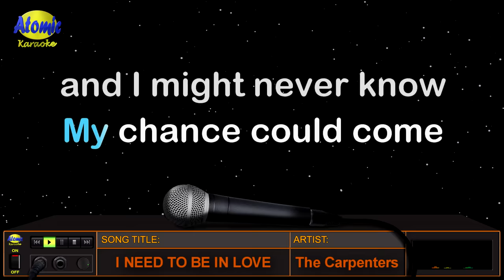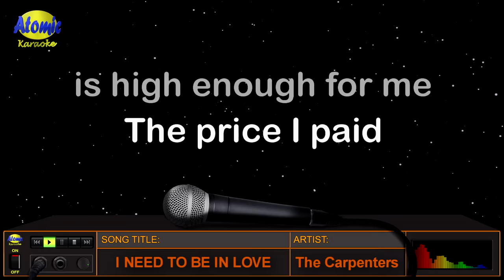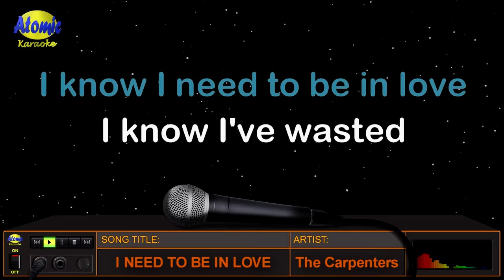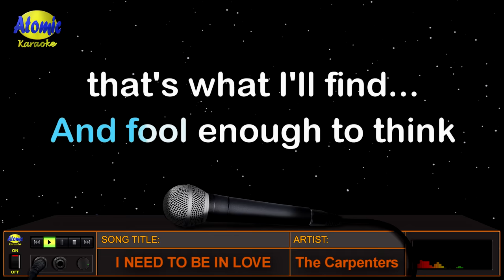I NEED TO BE IN LOVE - The Carpenters (HD Karaoke)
Ito ang awiting "I Need To Be In Love" na para sa mga idol nating hindi pa nagsasawa sa buhay single at mga hopeless romantic.  Isinulat ito ni Richard Carpenter, Albert Hammond at John Bettis.  Inawit ito ng grupong "The Carpenters" noong 1976 at kasama sa album na "A Kind of Hush".

_______________DETAILS:__________________
Music artist: The Carpenters
Video created by: Atomic Karaoke
Layout and Design created by: Atomic Karaoke